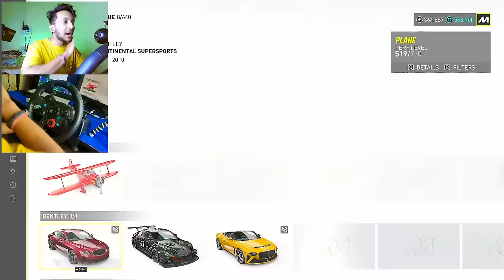KAWASAKI NINJA H2 Vs BMW 1250 GS Bike😱 The Crew Motorfest | LOGITECH G29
JESKO Cars Vs BUGGATI Cars! FASTEST CARS DRAG RACE EVER!😍 The Crew Motorfest | LOGITECH G29

DRIVING SUPERBIKE FOR THE FIRST TIME! 😍 The Crew Motorfest | LOGITECH G29

FASTEST LAMBORGHINI VS FERRARI DRAG RACE! 😍 The Crew Motorfest | LOGITECH G29 | Part 2

A NEW JOURNEY BEGINS! 😍 - The Crew Motorfest | LOGITECH G29 | Part 1

FINALLY I BOUGHT THE MOST EXPENSIVE PORSCHE 911 GT3RS + GT2RS! 🤑 - Forza Horizon 5 | LOGITECH G29

REBUILDING A ABONDONED OLD LAMBORGHINI TO BRAND NEM LAMBO! 🤑 - Forza Horizon 5 | LOGITECH G29

FINALLY BOUGHT THE FASTEST WHEEL STUNT CAR! SPEED *498 KMPH*  😱 - Forza Horizon 5 | LOGITECH G29

THIS IS THE FASTEST HOT WHEELS DRAG RACE! 😱 500+ KMPH! - Forza Horizon 5 | LOGITECH G29

THIS HYPER CAR IS FASTER THAN JESKO! [504 KMPH] 😱  Hennessey F5 - Forza Horizon 5 | LOGITECH G29

WORLD'S FAMOUS CARS DRAG RACE! 🔥Lamborghini Cars Vs Buggati Cars - Forza Horizon 5 | LOGITECH G29

FINALLY MOST EXPENSIVE CAR IN THE WORLD! 🤑 *$150,000,000*  Forza Horizon 5 - LOGITECH G29

I CHALLENGE ‎@NotGamerFleet  FOR A SUPER CARS DRAG RACE! 😱 FORZA HORIZON 5 - LOGITECH G29

SUPER CARS DRAG RACE! 🔥@AnshuBisht  Car Vs @DattraxGaming  Car | Forza Horizon 5 | GAMERFLEET

FINALLY BOUGHT NISSAN GTR SKYLINE 🤑( SUPER EXPENSIVE CAR)

BEAST SUPRA VS BUGGATI CHIRON | DRAG RACE 🤑

MODIFYING MY NEW LAMBORGHINI Into A Beast Car 🤑(EXPENSIVE)

MODIFYING MY NEW KOENIGSEGG INTO A BEAST CAR 🤑(EXPENSIVE)